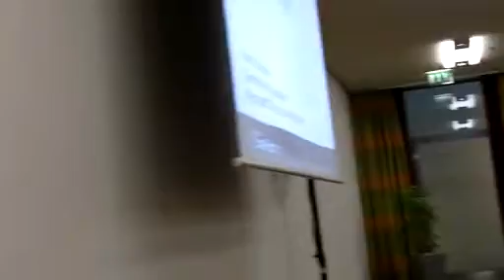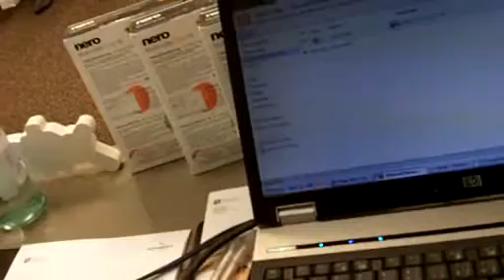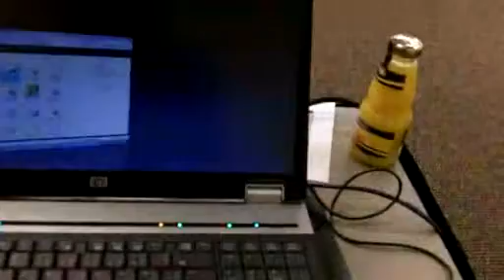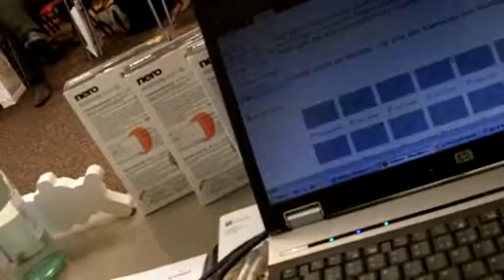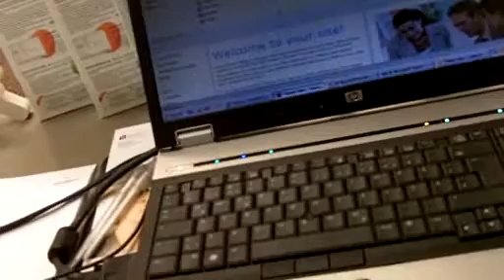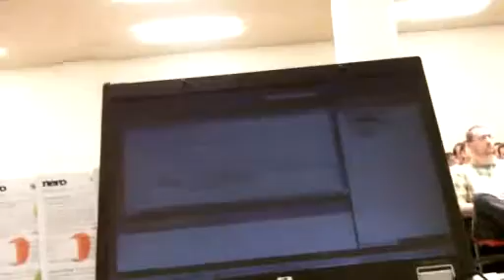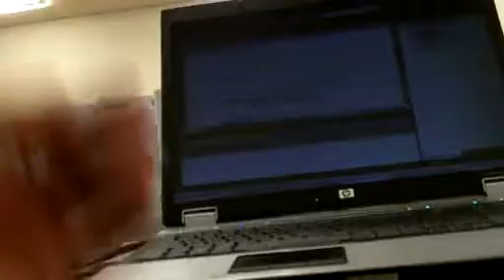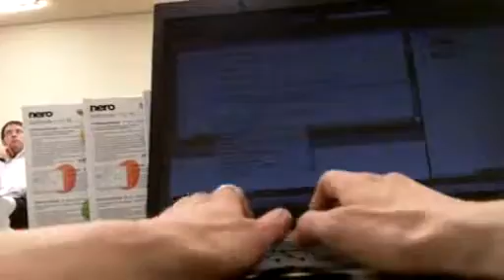Sharepoint 2010 spricht Silverlight (Egomode)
Vor einiger Zeit durfte ich an einem Event teilnehmen, das unseren Entwicklern an einem Abend versucht einen guten Überblick über aktuelle Microsoft Technologien zu vermitteln. 30 Minuten pro Thema. Ich hatte die Ehre mal die Entwickler-Story zu SharePoint 2010 vorzustellen. Weil 30 Minuten etwas knapp sind, entschied ich mich für eine Demo zur Integration von SharePoint in Silverlight Projekten.

Außerdem wollte ich meinen Vortrag gerne mal filmen und habe deshalb eine Kamera um den Bauch geklebt um den Vortrag mal aus einer anderen Perspektive zu filmen - Ego Mode

Wer sich für die kostenfreie Veranstaltungsreihe interessiert, der suche mal nach xtopia[kompakt].